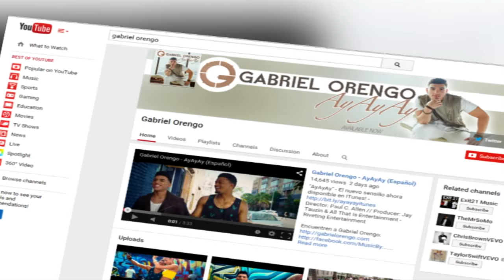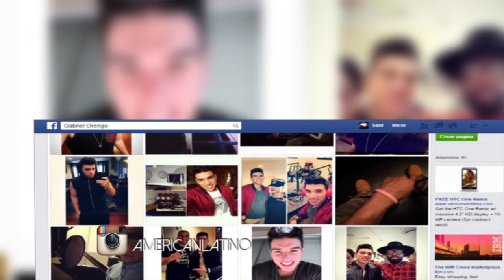Gabriel Orengo - A True Musician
This New Jersey native is turning heads all over the music industry for several reasons: he’s got the voice, he’s got the looks, but more than anything, he’s got the soul. And you can hear it for yourself in this exclusive interview with Gabriel Orengo...enjoy!